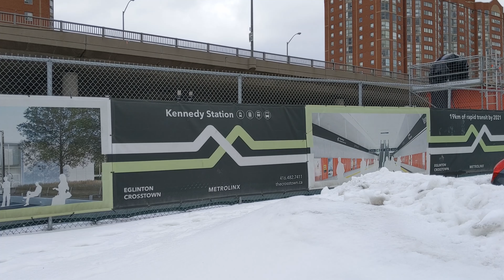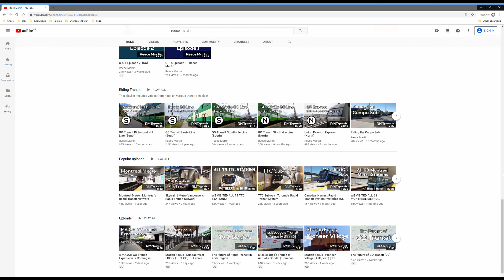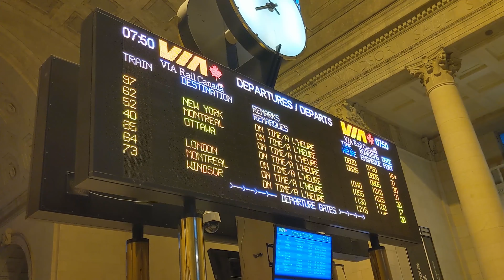Q + A Episode 3 | Reece Martin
The third edition of our Q & A is here! Lots of varied questions this time, thanks to everyone who submitted a question1

=ATTRIBUTION=

=ABOUT ME=